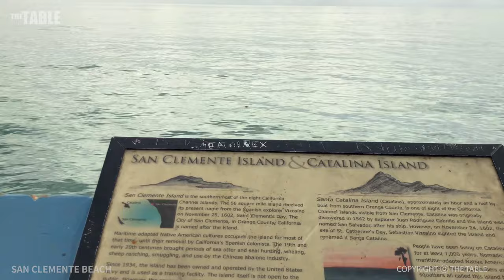SAN CLEMENTE - Walking San Clemente Beach, Orange County, California, USA, Travel, 4K UHD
SAN CLEMENTE - Walking San Clemente Beach, Orange County, California, USA, Travel, 4K UHD (This video was filmed in October 2018)

San Clemente Pier Beach is the main city beach of San Clemente, California. The beach is a wide sandy spot on both sides of the pier between T-Street Beach and Linda Lane Beach. Although the railroad tracks run right behind the beach, it is a nice setting with palm trees and grassy areas near the pier entrance. A large parking area at Parque del Mar City Park provides access to San Clemente Pier, the beach, and many shops and restaurants. Street parking is available when the lot fills up. The San Clemente Coastal Trail runs north and south from here to access all the beaches between San Clemente State Beach and North Beach (2.5 miles end to end).
The downtown area near the pier is called Pier Bowl. Make the 1296 foot long walk out to the end of this wooden pier and look back at Pier Bowl. You’ll see it has a distinct Mediterranean feel. The Fisherman’s Restaurant and Bar is on both sides of the pier above the beach. Surfers wait below the pier for the perfect wave rolling in toward shore. Fishermen drop lines into the water. Families line the shoreline in both directions. San Clemente Beach is one of the finest beaches in Orange County.